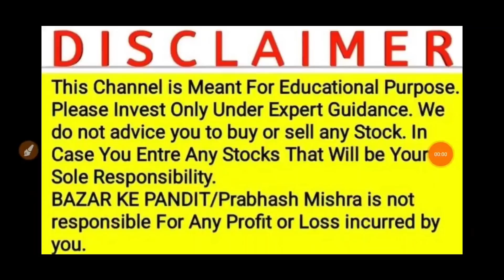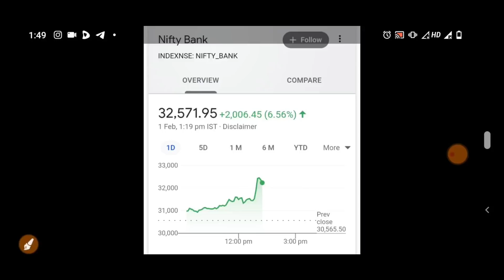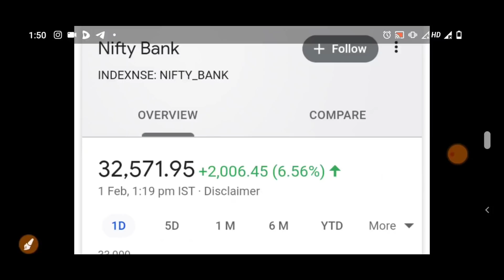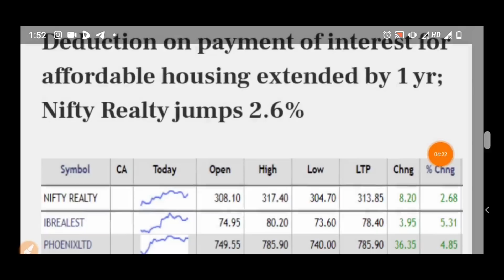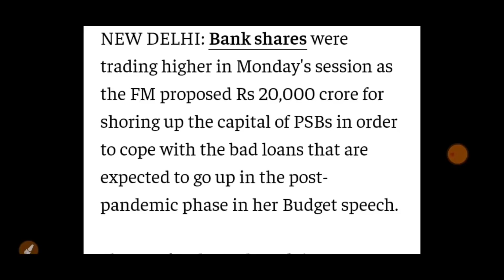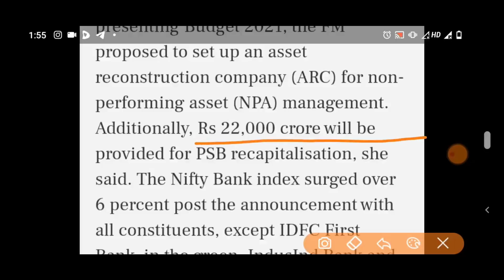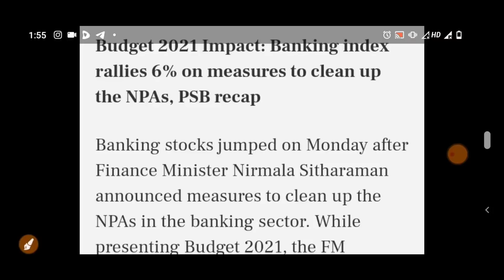बाज़ार में लगी आग 🔥 1 BIG NEWS कोई नहीं बताएगा ⚫ BUDGET2021 ⚫ FINANCE MINISTER NIRMALA SITHARAMAN